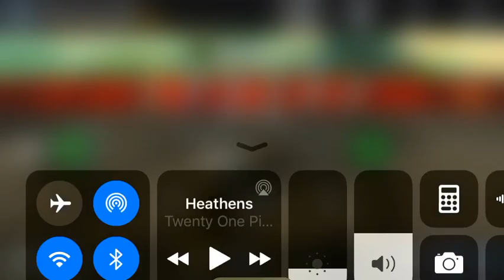Mon nouveau LTTB 2 kills 1214 dégats